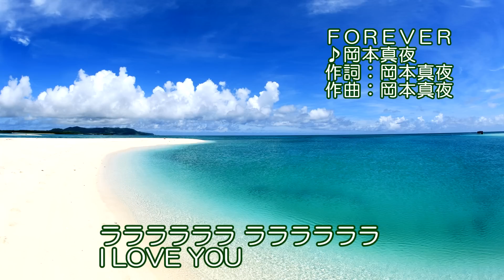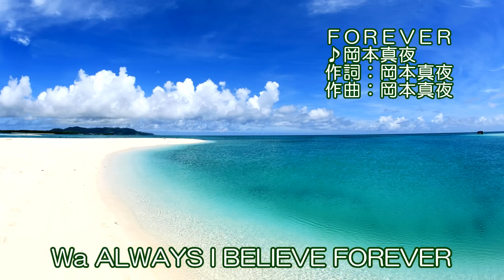FOREVER/岡本真夜/Instrumental/歌詞/FOREVER/Mayo Okamoto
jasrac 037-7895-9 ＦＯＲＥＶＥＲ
作詞：岡本真夜
作曲：岡本真夜

SingerSongWriter/SONARX3/UAD-2/TapeEchoEP-34/E765/UA610/
224/DigitalReverb/A800/BRAINWORX_TUNER/UH-7000/
iSofter/Synthesia/Soundit!/TMPGEncVideoMastering